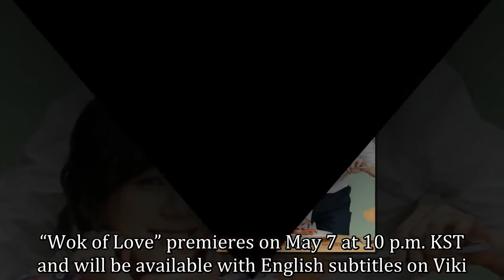“Wok Of Love” Unveils Adorable Couple Posters Of 2PM’s Junho, Jung Ryeo Won, And Jang Hyuk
SBS’s upcoming drama “Wok of Love” has revealed new posters of its three leads!

On April 27, “Wok of Love” unveiled two playful couple posters showcasing Jung Ryeo Won’s chemistry with her male co-stars, 2PM’s Junho and Jang Hyuk